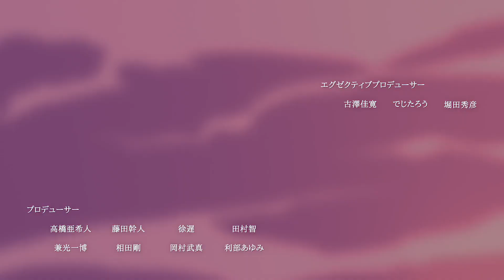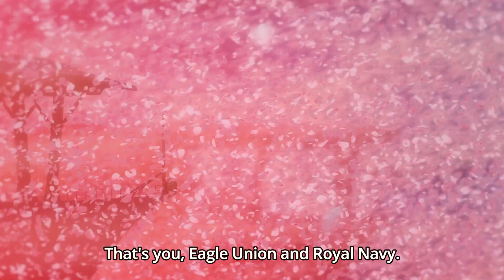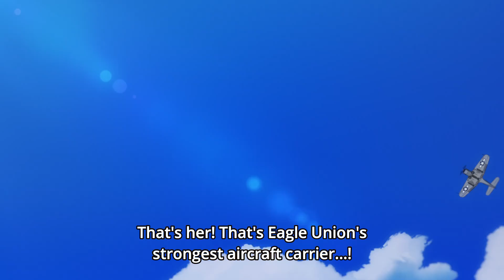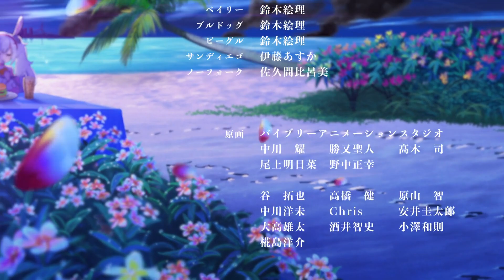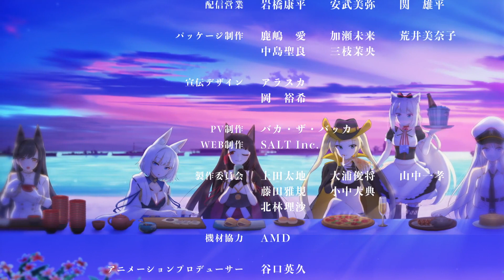Azur Lane Ep 1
don't forgot like my video ok